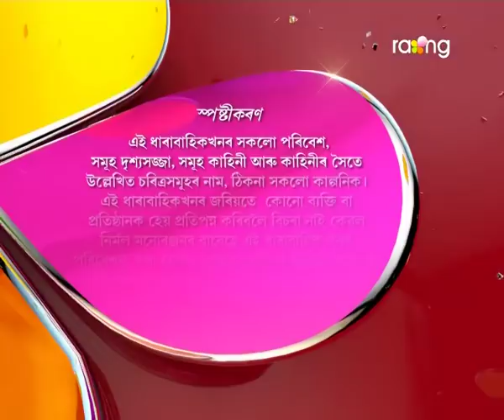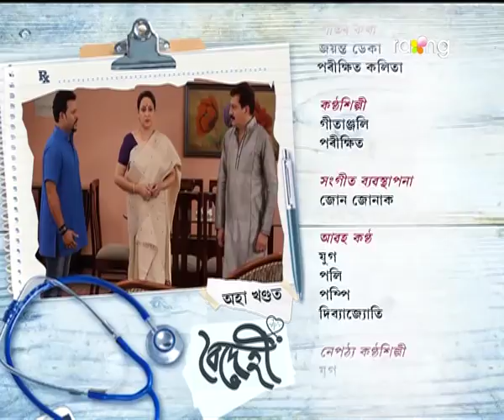Boidehi - বৈদেহী | 30th May 2017 | Full Episode | No 110